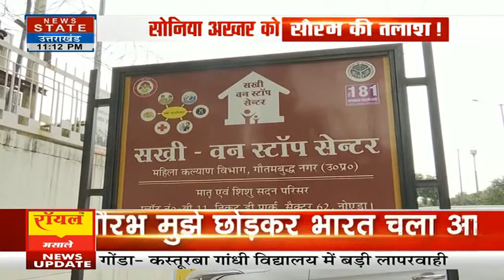Final Bulletin: Chandrayaan 3 की सफल कामना के लिए मां गंगा में हुई विषेश आरती | Moon Mission | ISRO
वाराणसी में चंद्रयान 3 की सफलता के लिए दशाश्वमेध घाट पर मां गंगा की विशेष आरती की गई...काशी विश्वनाथ और मां गंगा से मिशन की सफलता के लिए  प्रार्थना की गई.. आरती
में सातों अर्चकों ने विशेष प्रार्थना की.. ईश्वर से सबने प्रार्थना की कि बाबा के आशीर्वाद से ये मिशन पूरा हो.. यान की लैंडिंग के लिए वाराणसी के अस्सी घाट पर गंगा आरती में 1001 दीपों से चन्द्रयान-3 लिखा गया और विशेष गंगा आरती की गई...

Special Aarti of Maa Ganga was performed at Dashashwamedh Ghat for the success of Chandrayaan 3 in Varanasi...Kashi Vishwanath and Maa Ganga were prayed for the success of the mission..Aarti
The seven Archakas made special prayers.. Everyone prayed to God that this mission should be completed with Baba's blessings.. Chandrayaan-3 was written with 1001 lamps in the Ganga Aarti at Assi Ghat in Varanasi for the landing of the vehicle and special Ganga Aarti done...

News State Apps डाउनलोड करें:
Download Android and iOS Apps for more updates: